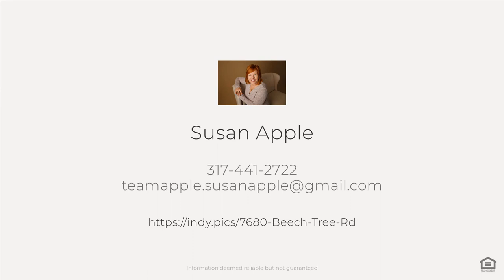7680 Beech Tree Rd, Nineveh, IN